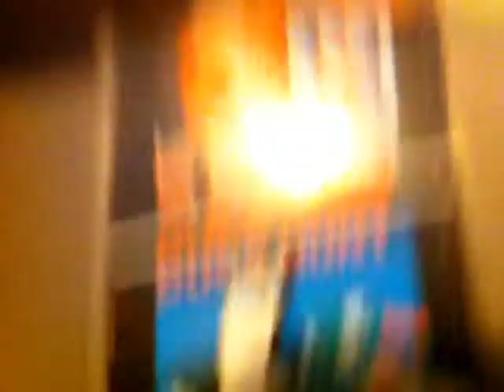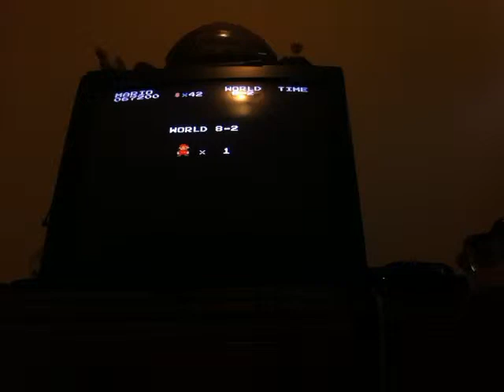Random Game Wednesday (on Friday) Super Mario Bros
so the first game for the series is mario